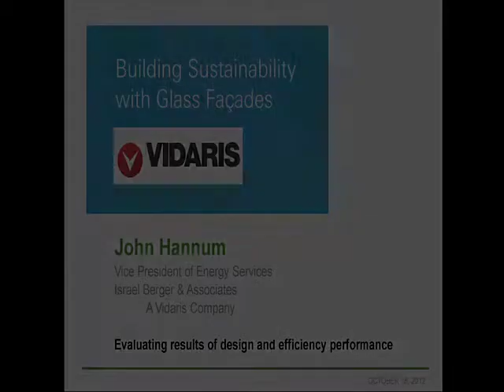John Hannum - Building Sustainability with Glass Facades